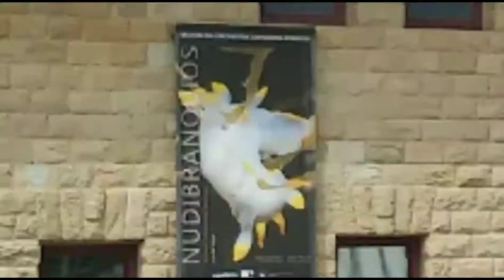SAN SEBASTIÁN Donostia (GUIPÚZCOA) ¿Porque tienes que conocer el País Vasco? España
San Sebastián es una ciudad turística situada en la montañosa región española del País Vasco. Es conocida por la playa de la Concha y la playa de Ondarreta, que destacan por su pintoresco paseo frente a la bahía y sus restaurantes de prestigio mundial dirigidos por chefs innovadores. En la adoquinada Parte Vieja, las tiendas de lujo coexisten con bares de pinchos maridados con vinos locales y especialidades regionales del tamaño de un bocado.

Describir San Sebastián no es nada complicado, la ciudad vestida con dos montes, tres playas, una isla y un río. Más allá de su belleza natural, la capital de Gipuzkoa también ha forjado su propio encanto, gracias a su envidiable arquitectura, calidad de vida y reputación gastronómica.

La Bahía de la Concha es uno de los emblemas de la ciudad. Bordea dos playas: la de La Concha (considerada una de las mejores playas urbanas de Europa) y Ondarreta. Empezando por el Ayuntamiento y hasta el Peine del Viento, podrás dar uno de los paseos urbanos más bonitos que hayas dado nunca. A lo largo del paseo, presta atención a los iconos de la ciudad como la conocida barandilla de la Concha, o sus farolas, que se han convertido en imagen del propio Festival Internacional de Cine. Otro de los principales elementos es la isla de Santa Clara en mitad de la bahía, que dispone de su propia pequeña playa a la cual se puede acceder desde los barcos que te acercan desde el muelle del viejo puerto.